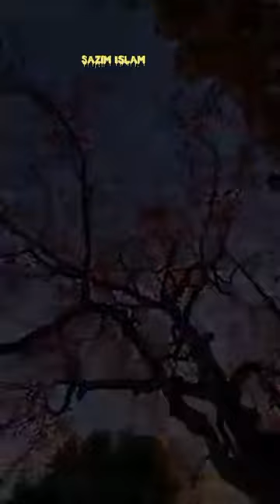Govt. Edward College,Pabna।।Cinematics video Edward College Campus।।S.O Sazim Islam।।